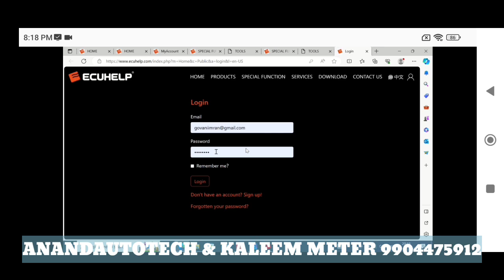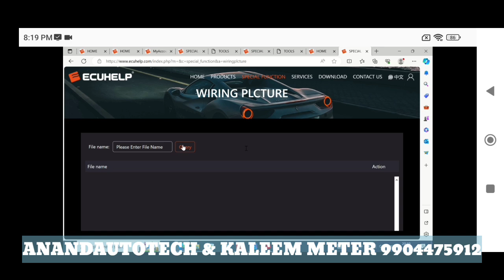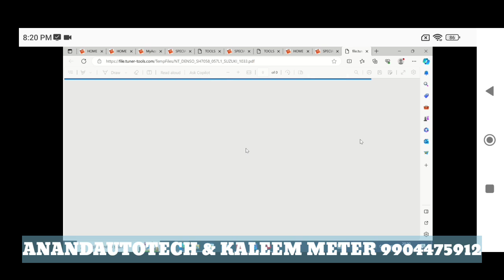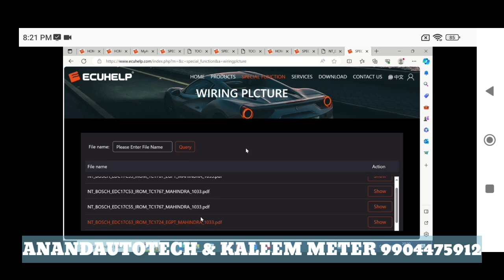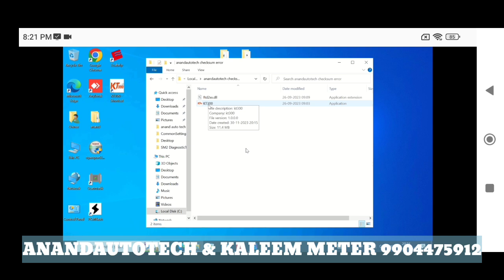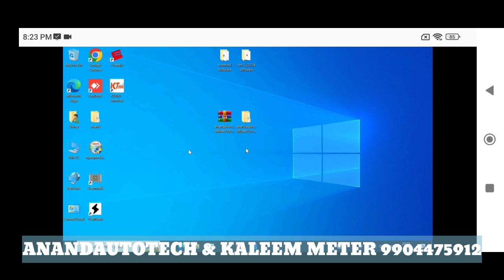ECU HELP & CHECK SUM SOFTWARE INSTALLATION VIDEO ALL CUSTOMER FREE SOFTWARE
Thank you for contacting ANANDAUTOTECH  Please let us know how we can help you.

No any one customer complaint 🌷💐🤝👍🇮🇳

IF NEED ANY TOOLS WHAT'S Up MESSAGE  ME WHEN WE  ONLINE GIVE TO YOU GOOD PRICE AND SERVICES 👍🏻🤝🏻💐

WHEN WE ONLINE WE CONTACT WITH YOU THANKS